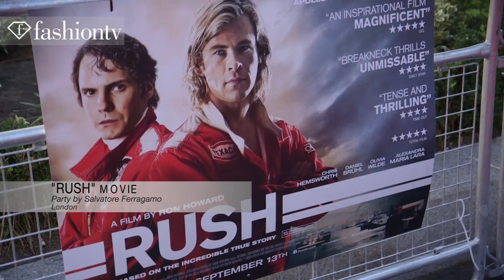Chris Hemsworth at Rush Movie Premiere Party by Salvatore Ferragamo | FashionTV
Chris Hemsworth at Rush Movie Premiere Party by Salvatore Ferragamo

LONDON - FashionTV has fun at the Rush movie premiere party by Salvatore Ferragamo. Two-time Academy Award winner Ron Howard (A Beautiful Mind, Frost/Nixon) teams once again with two-time Academy Award-nominated writer Peter Morgan (Frost/Nixon, The Queen) on Rush, a spectacular big-screen re-creation of the merciless and legendary 1970s Formula 1 rivalry between gifted English playboy James Hunt (Chris Hemsworth of The Avengers, Thor) and his disciplined Austrian opponent, Niki Lauda (Daniel Brühl of Inglourious Basterds, The Bourne Ultimatum).

Set against the sexy and glamorous golden age of racing, Rush portrays the exhilarating true story of the charismatic Hunt and the methodically brilliant Lauda, two of the greatest rivals the world of sports has ever witnessed. Taking us into their personal lives and clashes on and off the Grand Prix racetrack, Rush follows the two drivers as they push themselves to the breaking point of physical and psychological endurance, where there is no shortcut to victory and no margin for error.

Olivia Wilde (TRON: Legacy) and Alexandra Maria Lara (The Reader) co-star in the epic action-drama as, respectively, Suzy Miller and Marlene Lauda, the loves of James and Niki's lives who watched and feared as the men rocketed toward possible death.

Rush is produced by Andrew Eaton (A Mighty Heart, The Killer Inside Me), Eric Fellner (Les Misérables, Tinker Tailor Soldier Spy), Brian Oliver (Black Swan, The Ides of March), Morgan, Oscar winner Brian Grazer (Apollo 13, A Beautiful Mind) and Howard. The film was co-financed by Cross Creek Pictures and Exclusive Media, and produced in association with Revolution Films and Imagine

Appearances: Jenson Button, Sergio Perez, Niki Lauda, Ron Howard, Daniel Bruhl, David Coulthard, Olivia Wilde, Tamara Ecclestone, Poppy Delevigne, Liam Hemsworth, Massimiliano Giornetti, Naomi Campbell, Steven Coogan, David Hasselhoff, Michele Norsa, Alexandra Maria Laura

FashionTV "Fashion TV" "Chris Hemsworth" at Rush Movie Premiere Party by "Salvatore Ferragamo" "Ron Howard" "Daniel Bruhl" "David Coulthard" "Poppy Delevigne" "Liam Hemsworth" "David Hasselhoff" FashionTV.com FTV.com